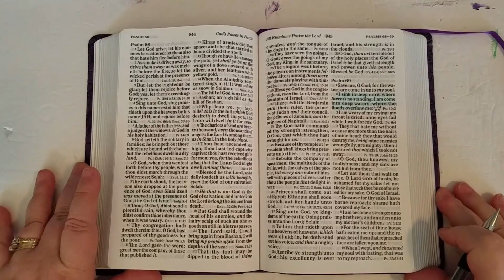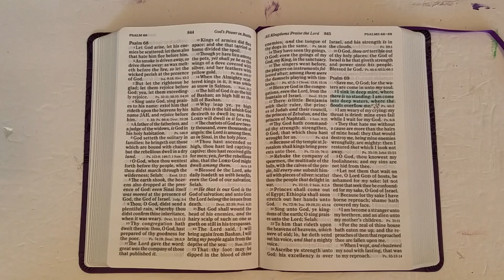Prayer of the Day - Psalm 69:2 - January 24th 2023